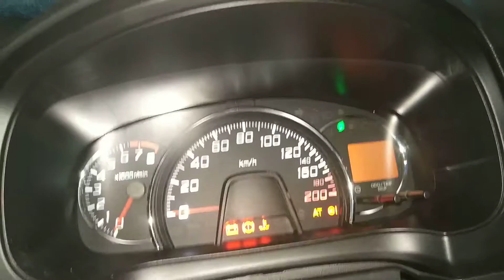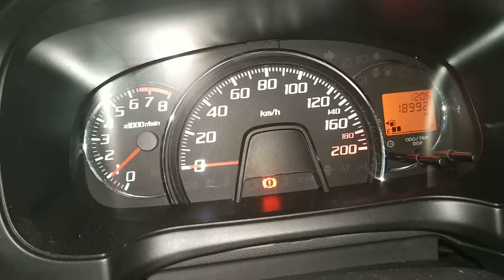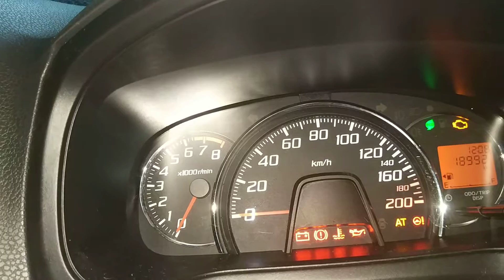Fisrt Start Ayla Setelah Kemasukan Air